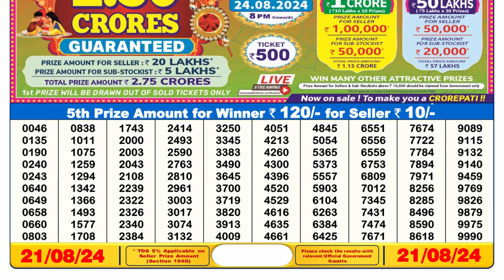Dear Lottery 6pm 21.08.24 || Dear Lottery Result